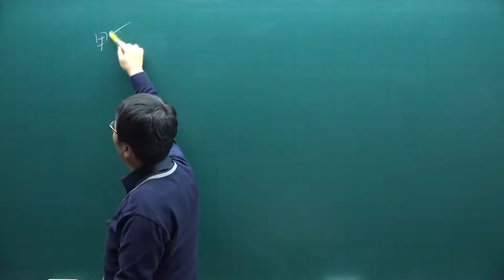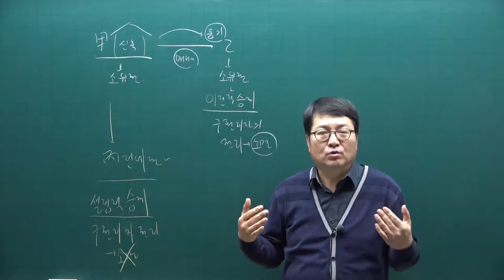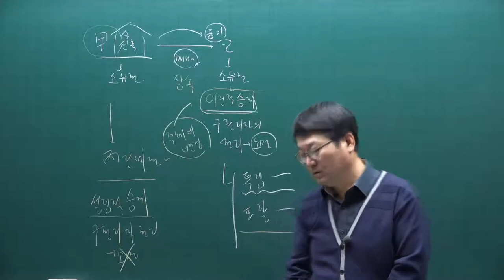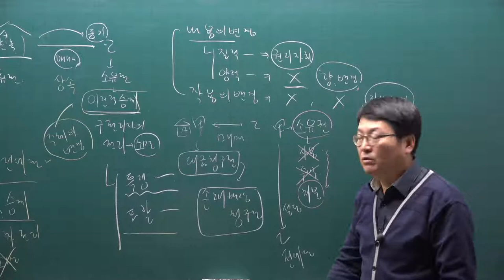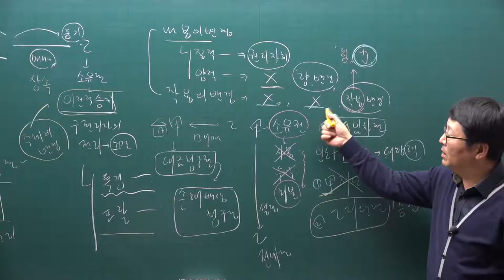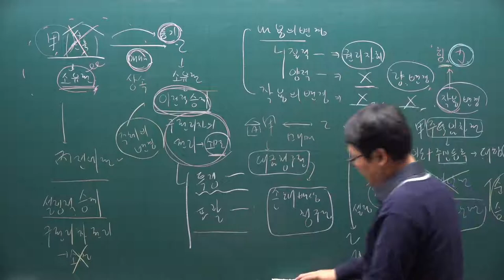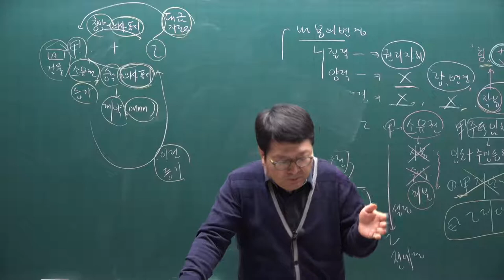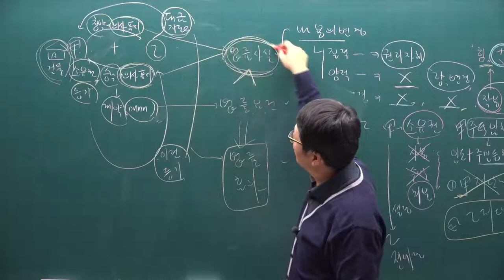[주전무] 2021년 주택관리사 민법 기본이론과정 14강